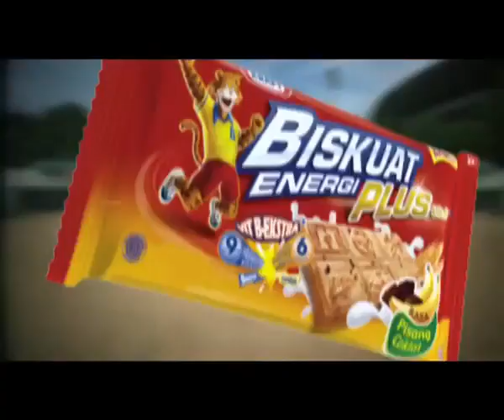Iklan Biskuat - Langit di Udara (2012)